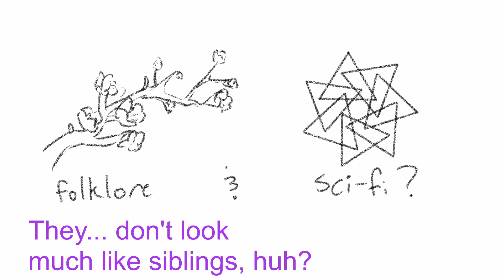(Talkloid) Family resemblance (Meikas/Seven/Xin Hua/Shian)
There are definitely more similarities than that but I picked the ones that are the most distinct to me lol.

For anyone who missed it, "No. Seven" is a new NEUTRINO voiced by Kotori Koiwai (the same voice provider as the Meikas)!